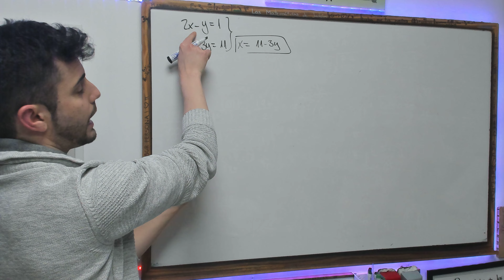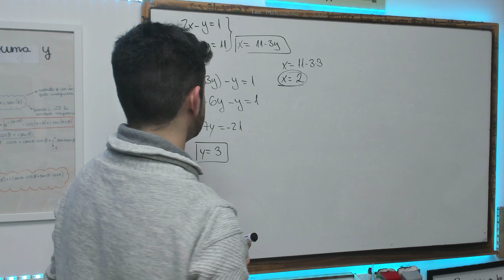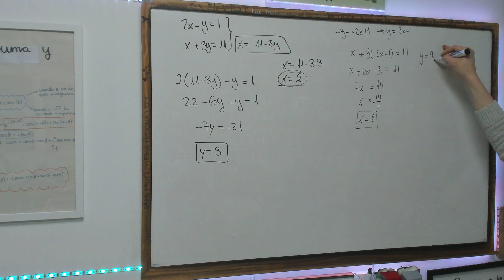Ejercicios de Sistemas ⭐ Resolver sistema de ecuaciones 2x2